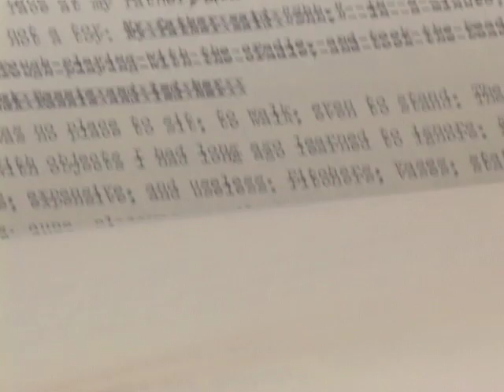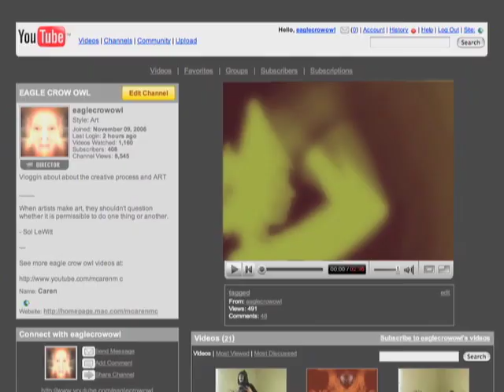Lost In Living Trailer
Motherhood is a life altering event for those who enter into it, especially artists whose existence rests on self centered pursuits. Filmed over seven years, Lost In Living is an exceptionally candid look at the reality of identity transformation when you become responsible for other human beings.  The film follows four artists, two long standing best friends who are both pregnant for the first time and two mothers with adult children and established art careers.

People who have seen the movie are saying:

"It was so, so good! Can't stop thinking about it. I want to have a 4-hour, booze-soaked lunch with those women and talk about motherhood and art."

"The film is fantastic.  I laughed, I cried and I was really moved by the honesty of the characters."

"Thoughtful and heart breaking."

"Lost In Living is visually beautiful and its theme is one that almost every mother that I know can understand:  the internal struggle between the woman you were before you had children and the mother you have become."

"Amazing documentary"

"If you get the chance to see Lost In Living, SEE IT! I am a new big Mary Trunk fan."

"A conversation I have been having again and again and again in my head.   So good I wanted to kiss the screen."

"A refreshingly honest look at the reality of kids versus passions."

"The film is a gift to many wives whose husbands may not be aware of their mates inner conflicts."

Director - Mary Trunk
Producer - Ma and Pa Films
Editor - Caren McCaleb